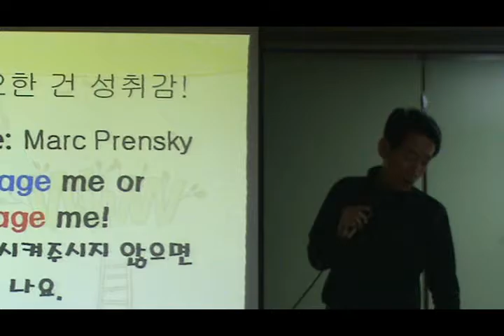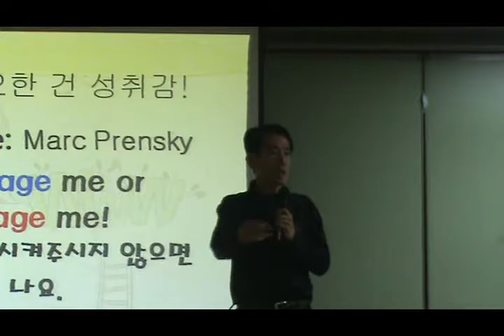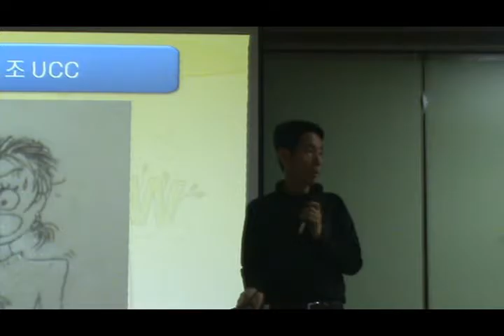참여소통수업의 기원